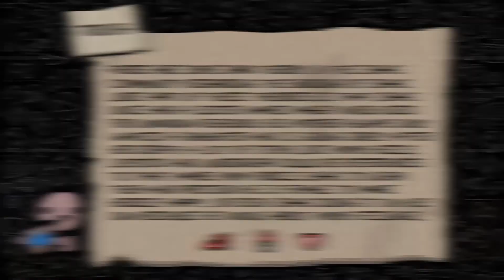Mom's Heels - Item Guide - The Binding of Isaac: Rebirth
A guide with everything you need to know about the Item "Mom's Heels" from The Binding of Isaac Rebirth/ Afterbirth+/ Repentance. The basic effects as well as synergies, combos, usefull tips/tricks, recommendations and trivia about the item are part of each item guide.